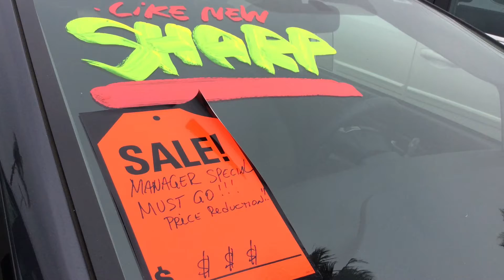Deal of the Day 2015 Toyota Prius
2015 Toyota Prius Four

Outstanding fuel economy, excellent cargo space and exceptional reliability rating. Test drive and save!

Auto Center Drive
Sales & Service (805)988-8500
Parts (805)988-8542